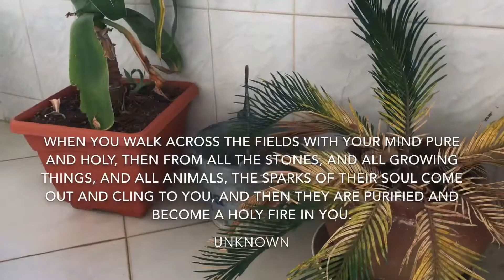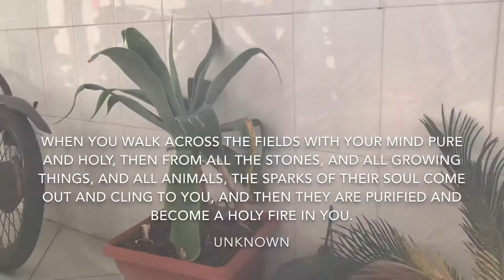Voyager Vlog 2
I recently moved back to the country I was born in after 1.5 of living abroad. It has been a transitional period and finally as I started to feel “ settled” the world brought me back on a little voyage.

I feel lucky to be given the opportunity to travel back to this country I lived in for a transformational period of my life. This trip I have a very different mission than the last time I was here.

I plan to enjoy every slow motion moment of watching as well as feeling and experiencing my soul and self blossoming.

I’m curious to look back on my personal and spiritual growth after this trip.